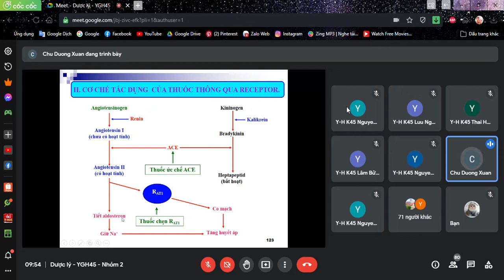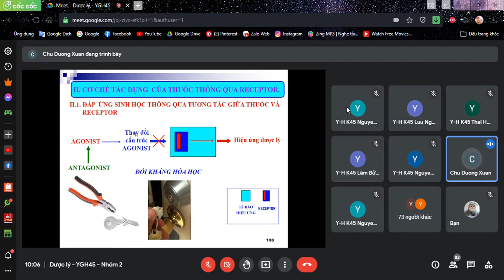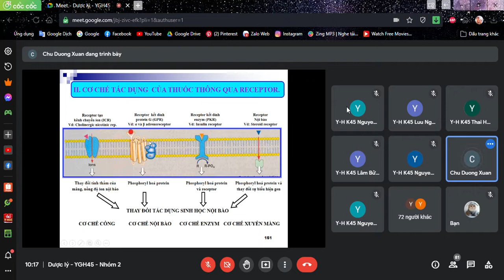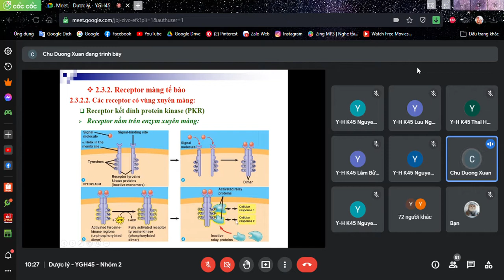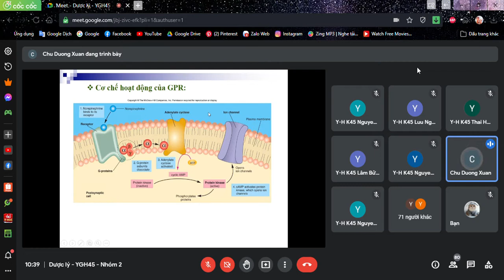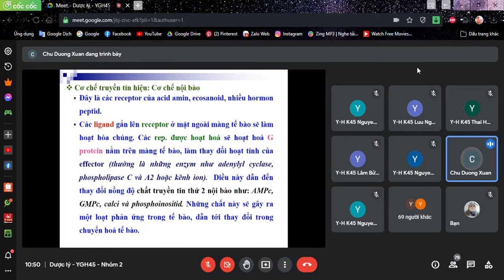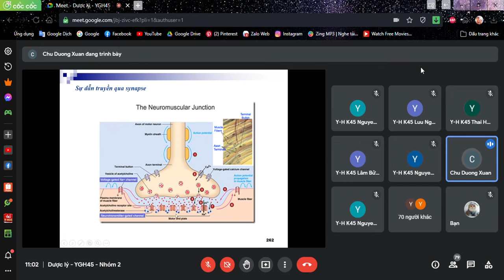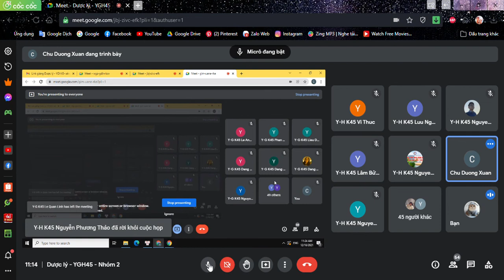[DƯỢC LÝ] - Bài 3: Dược lực học - cơ chế tác dụng của thuốc (P.2) | PGS.TS. Dương Xuân Chữ _ CTUMP.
Bài 3: Dược lực học - cơ chế tác dụng của thuốc (phần 2).

Giáo trình Dược lý _ Liên bộ môn Dược lý - Dược lâm sàng _ Trường Đại học Y dược Cần Thơ.